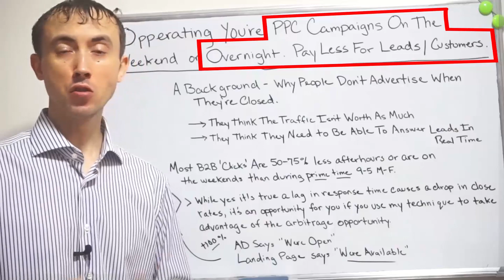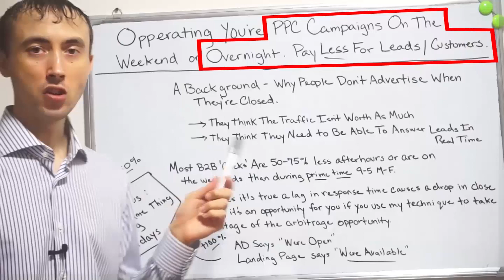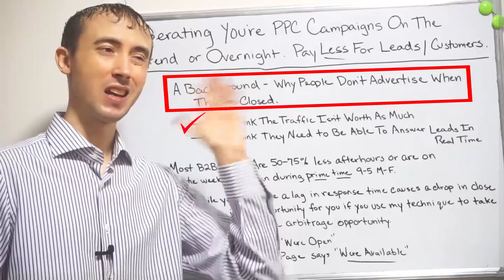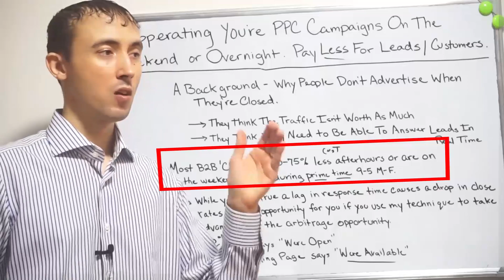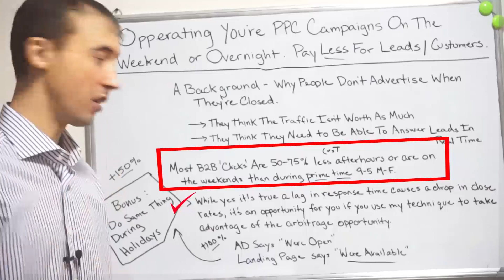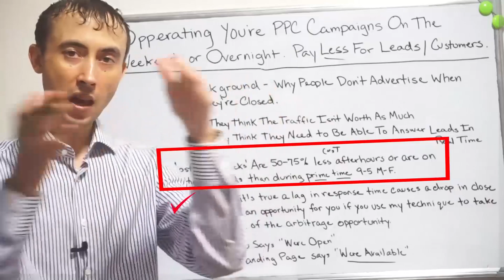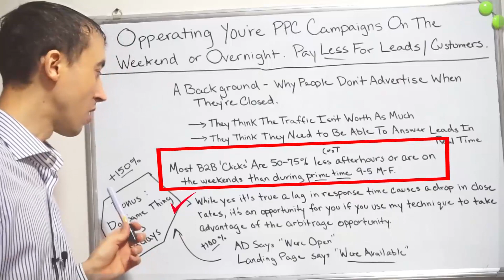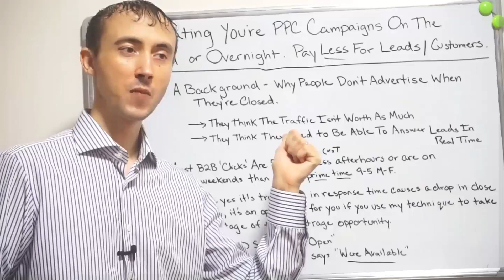Operating Your PPC Campaigns On The Weekend or Overnight. Pay Less For Leads/Customers.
Running your ads overnight is a great way to DOUBLE or even TRIPLE the results out of your campaigns.  The technique I use of which is revealed in this video.